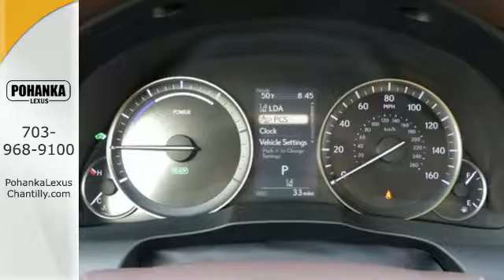New 2017 Lexus ES Chantilly Dale City VA DC, MD ESH234394 - SOLD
Year: 2017
Make: Lexus
Model: ES
Trim: ES 300h FWD
Engine: 2.5 L 4 Cyl. Cyl.
Color: WHITE
Interior: PARCHMENT
Stock #: ESH234394
VIN: JTHBW1GG4H2134394

Address:
13909 Lee Jackson Memorial Hwy